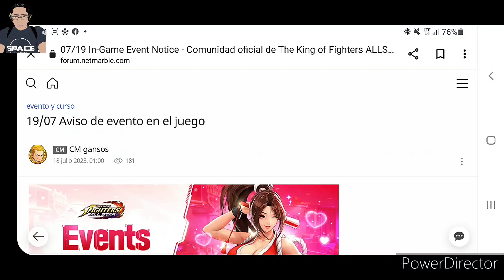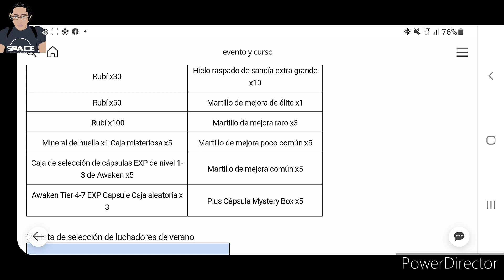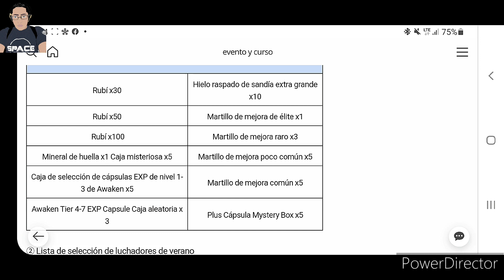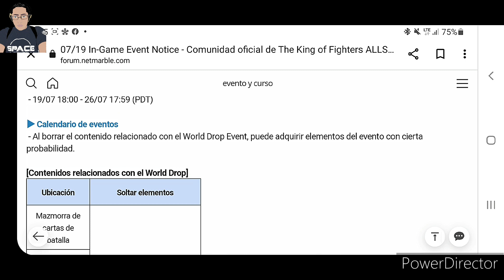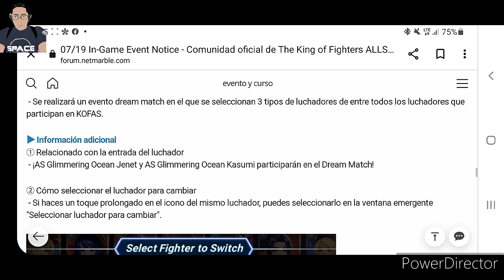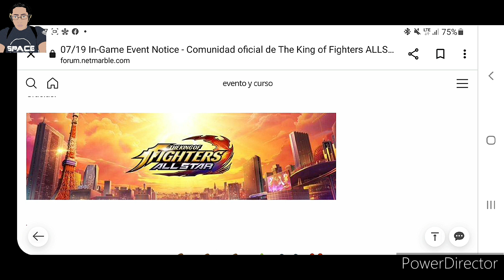(KOF ALL STARS) NUEVO INICIO DE SESION RUBIES GRATIS